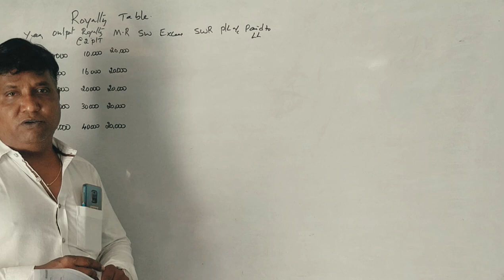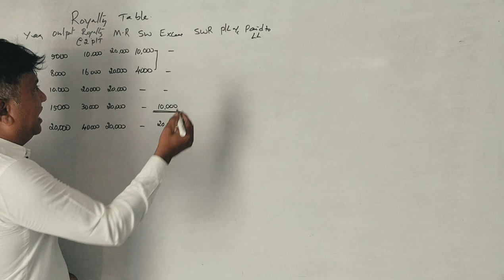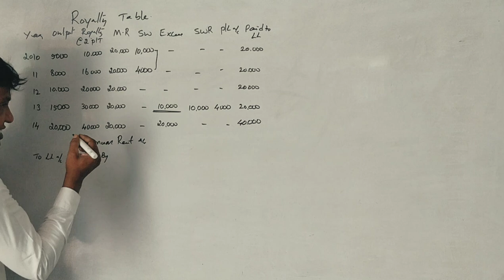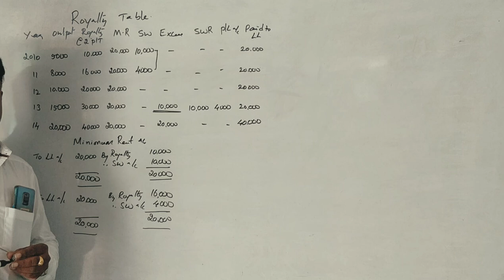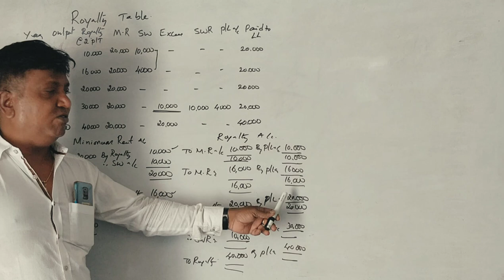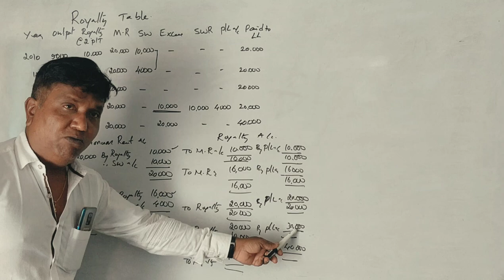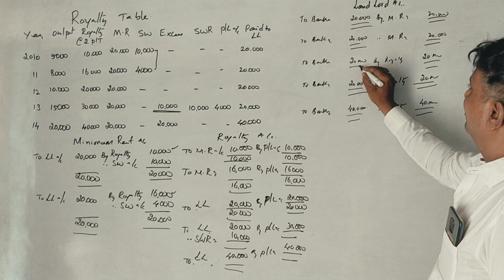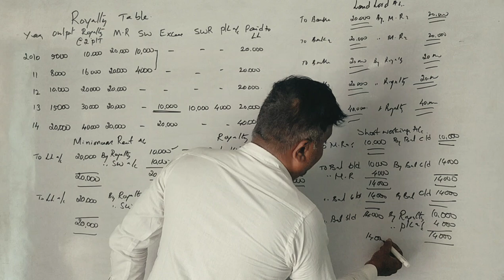Royalty Accounts in Kannada PART 7 - B.Com 2016 Question Paper 14 Marks (By Srinath Sir)